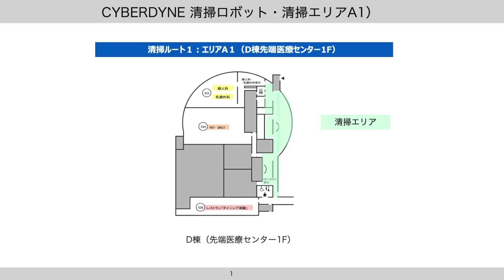湘南鎌倉総合病院2022年12月稼働実績・CYBERDYNE業務用清掃ロボットCL02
CYBERDYNEの清掃ロボット(ワイパータイプ）は令和３年度湘南鎌倉総合病院での実証を経て、
神奈川県の「ロボット導入支援補助金」の対象になりました。バキューム(吸引)清掃に加え、ダスター(簡易的なふきん）を用いたワイパー(拭き)清掃ができます。ワイパー清掃は、静音性に優れており、バキュームでとりきれないハードフロアの細かな塵をとるのに適しています。ワイパー清掃は１回の充電で最大１万㎡の清掃が可能です。（バキューム清掃は３千㎡）